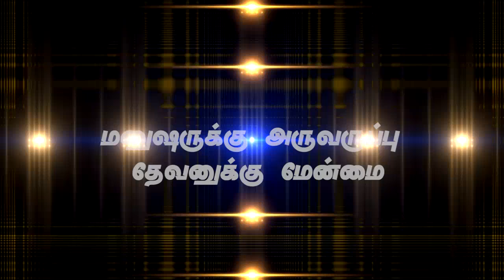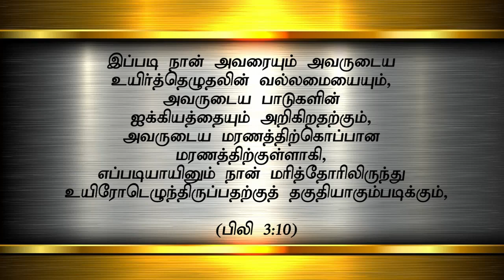”மனுஷருக்கு அருவருப்பு தேவனுக்கு மேன்மை”June 3rd 2018 Today's Promise with Bro.D.Jestin(DD1605)